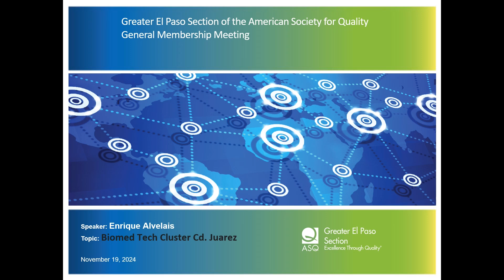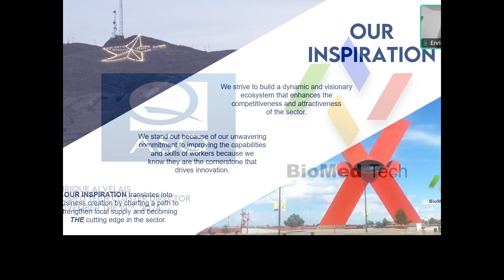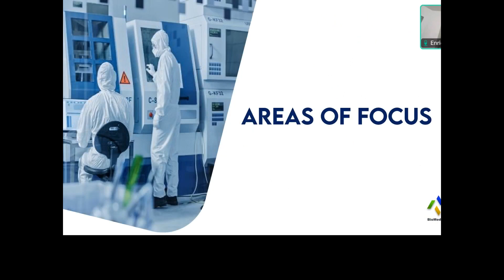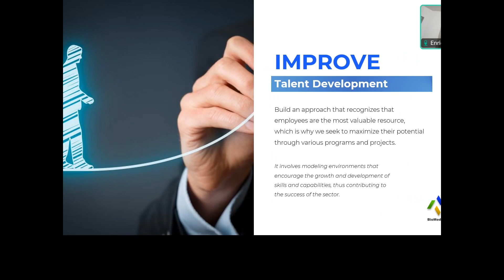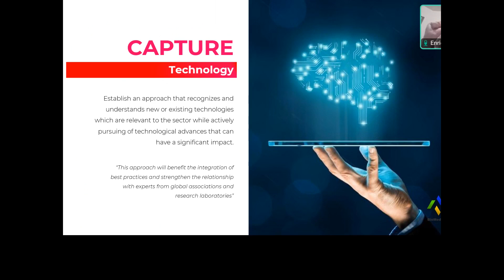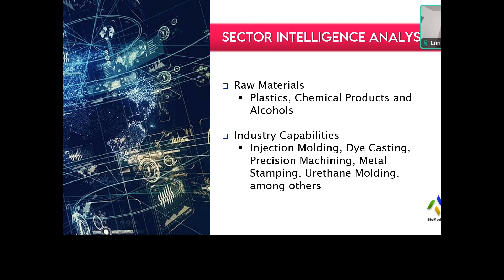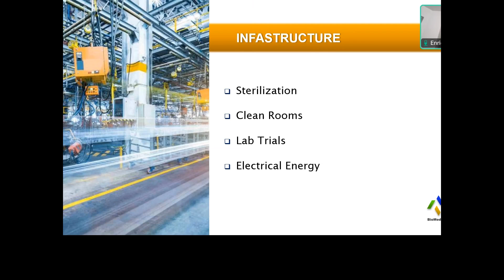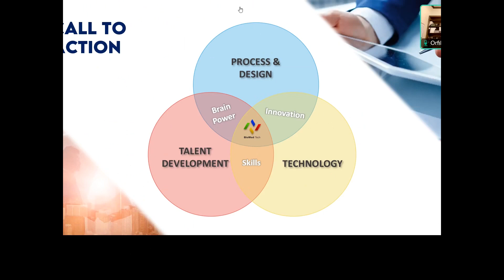ASQ1401 19 Nov 2024, Member Meeting - Greater El Paso Section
SQ1401 19 Nov 2024, Member Meeting - Greater El Paso Section
SPEAKER: Enrique Alvelais
TOPIC: Biomed Tech Cluster Cd. Juarez